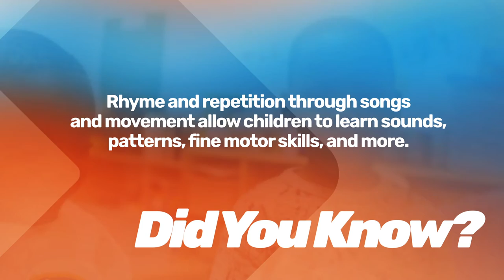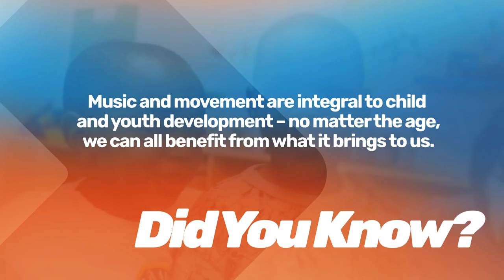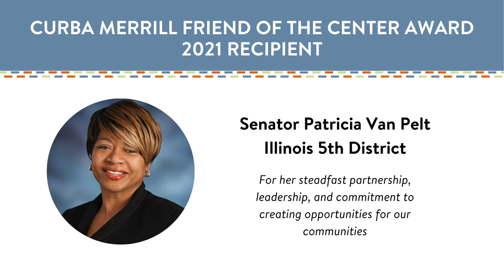Recess: A Virtual Celebration 2021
Since 1976, the Carole Robertson Center for Learning has been dedicated to educating, enriching, and empowering children and families through comprehensive child and family development programs.